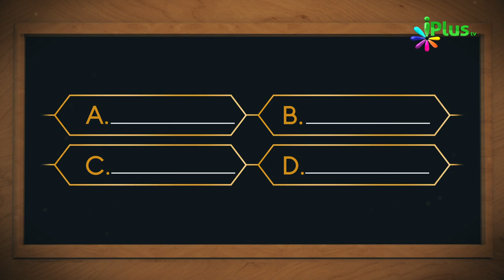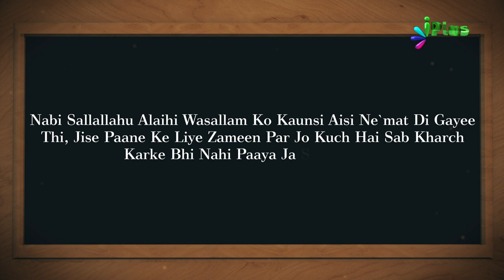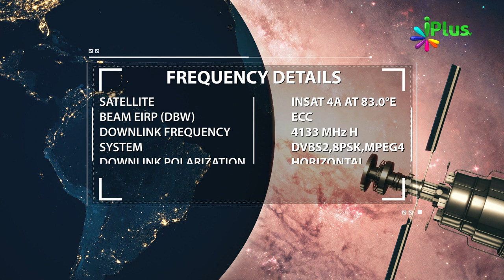Aaj Ka Sawal 306 - iPlus TV | Islamic Quiz | Islami Sawal Jawab | Deeni Sawal Jawab